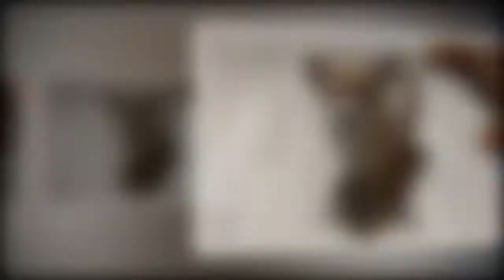진돗개 아빠와 코기 엄마 사이에서 태어난 진도코기 댕댕이